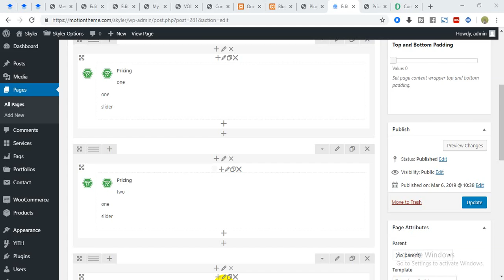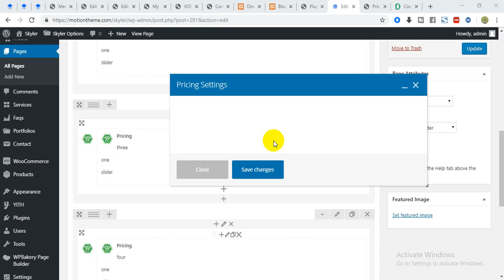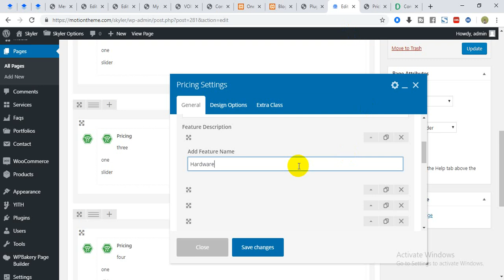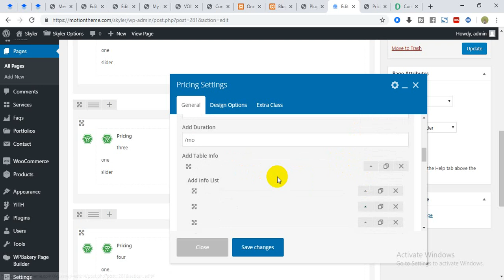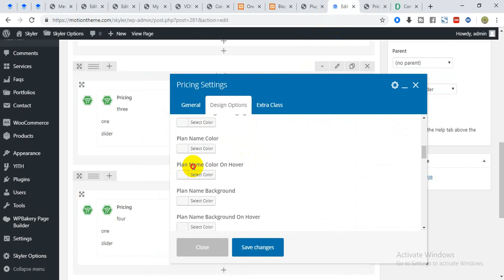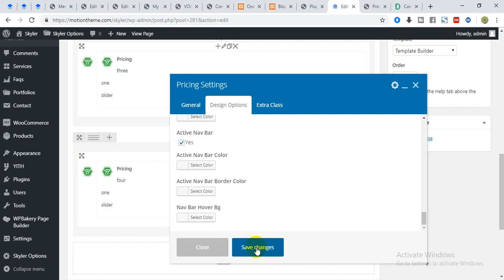Pricing Table v3 Setup "Skyler | Multipurpose Hosting WordPress Theme"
Skyler | Multipurpose Hosting WordPress Theme